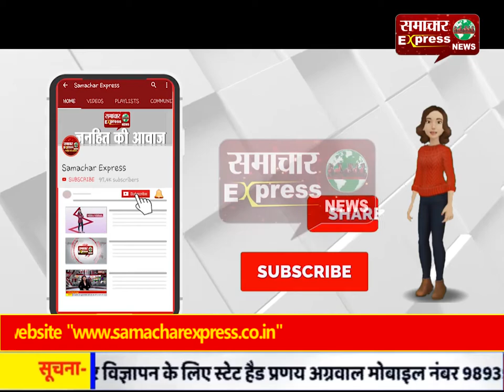दमकल विभाग के कर्मी भी कोरोना को रोकने में निभा रहे हैं अहम रोल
दमकल विभाग के कर्मी भी कोरोना को रोकने में निभा रहे हैं अहम रोलFollow my wap site :